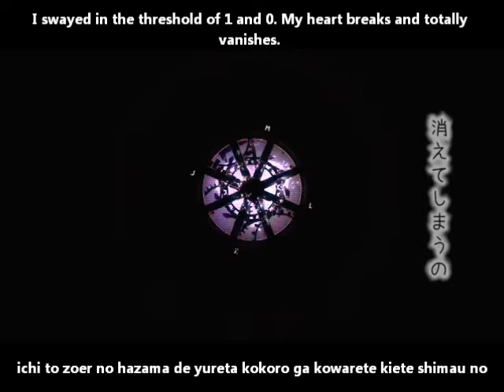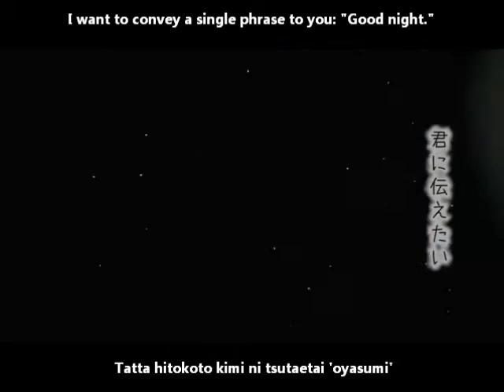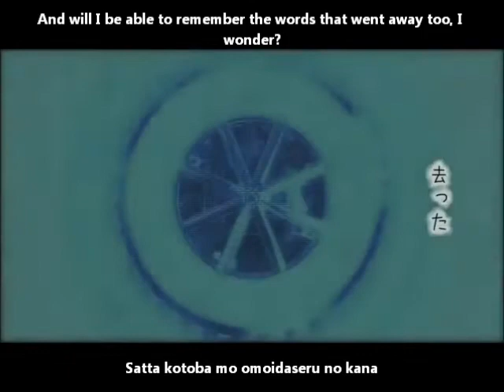【寒音ジミ】おやすみのうた English and romaji subs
She's got a cute/relaxing voice~

Title: 寒音ジミオリジナル曲 「おやすみのうた」A Song of Good Night/Oyasumi no uta
Composer:   ジミーサムP (JimmyThumbP/OneRoom)
Movie: From D to T